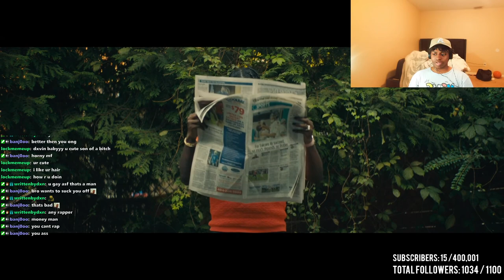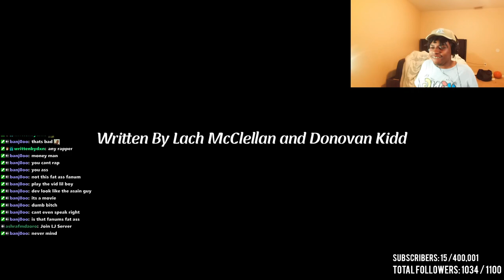Dxvin Reacts To Kai New Movie ( Global Pursuit | OFFICIAL MOVIE )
Global Pursuit | OFFICIAL MOVIE Kai Reaction